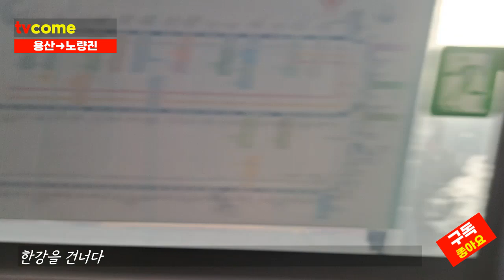[대한민국 한강의 기적] 전철로 노량진역↔한강을 건너다↔용산역 그리고 집으로 가는 길. 인생은 강을 건너야 집이 보인다. 라인강의 기적보다 더 기적인 대한민국 서울의 한강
일상은 여행이다.
전철로 노량진역↔한강을 건너다↔용산역
그리고 집으로 가는 길이다.
인생은 강을 건너야 집이 보인다.
한강을 건너다
노량진역-용산역
서울의 한강
라인강의 기적보다 더 기적인
대한민국 서울의 한강을 전철로 건넌다.